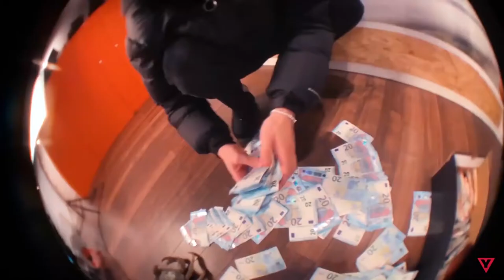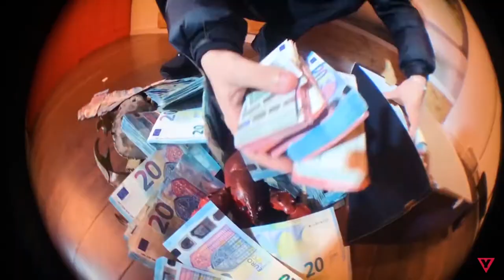Yung Hurn - Cabrio ( slowed + reverb )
Slowed to perfection by 6 World.

lil uzi vert playboi carti lil skies young nudy asap rocky kid cudi whole lotta red maaly raw metro booming oogie mane producer remix remake music video official leak snippet mashup album tape mixtape single how to make beats sell sale money youtube fortnite music rap trap country hip hop Eminem lil Wayne snoop dog drake wiz khalifa lil mosey young bans yung Ian dorr ant Beale eternal atake future juice wrld instrumental ski mask the slump god nav Bri-c Bri c ynw melly travis Scott gunna lil baby young thug offset takeoff amigos quavo sixnine 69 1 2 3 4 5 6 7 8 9 g herbo lil durk xxxtentacion type beat logic tekashi Kanye post Malone a boogie Kodak black 21 savage meek mill bonez mc, 187, 187strassenbande, capital, capi, capital bra, lil yachty, kid cudi, cudi kid, young nudy, unreleased playboi carti, uzi, kid cudi,kid cudi playboi carti instrumental,kid cudi playboi carti,kid carti,lil uzi vert kid cudi,young nudy and playboi carti kid cudi,young nudy and playboi carti,young nudy,lil uzi,playboi carti,asap rocky,unreleased music,cudi kid,pissy pamper carti lil uzi,hip hop,lil uzi vert,pissy pamper,kid cudi playboi carti lyrics,kid cudi unreleased,kid cudi song, rest robi, robi, lil uzi vert playboi carti lil skies young nudy asap rocky mob ferg rock band group singer kid cudi whole lotta red maaly raw metro boomin oogie mane producer remix remake music video official leak snippet mashup album tape mixtape single how to make beats sell sale money youtube fortnite music rap trap country hip hop Eminem lil Wayne snoop dog drake wiz khalifa lil mosey young bans yung Ian dorr ant Beale eternal atake future juice wrld instrumental ski mask the slump god nav Bri-c Bri c travis Scott slime gunna lil baby young thug offset takeoff migos quavo 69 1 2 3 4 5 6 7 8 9 g herbo lil durk type beat logic Kanye post Malone a boogie Kodak black 21 savage trench work Parker turbo meek mill lil yachty 808 hi hat download free snippet leak album mixtape lil tjay j Cole kendrick Lamar metro murda producer beats logic lil Wayne Eminem moneybagg yo gotti yg blueface roddy ritch nba youngboy rich the kid famous dex dexter trippie redd rick ross xxxtentacion pierre bourne rae sremmurd nav lil pump ynw melly post Malone sad happy chill lofi sixnine Kanye west Kodakblack 21 savage lil baby cousin stizz drake dp beats French montana jay critch kap g Matt ox shy glizzy tee grizzley ybn dc the don suigeneris lil nas x Kamrin houser imdontai 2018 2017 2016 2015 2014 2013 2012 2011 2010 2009 old og Fredo cardi b Nicki Minaj ty dolla sign chris brown big Sean 2 chainz joey badass chief keef schoolboy q cash money ap kbeazy skrillex dj drama day day Russia Danny wolf a boogie wit da hoodie ant beale Ian Dior Denzel curry dp beats supah Mario wheezy weezy zaytoven huncho pusha t